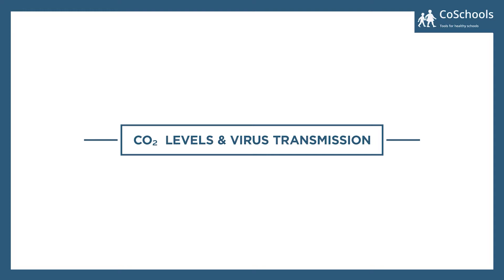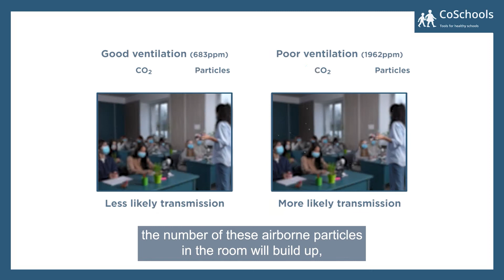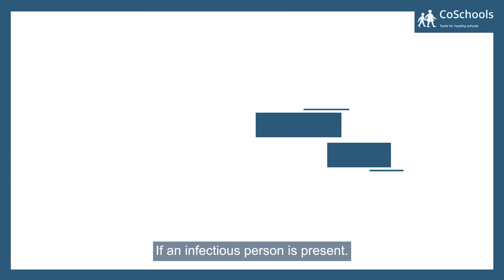CO2 levels & virus transmission. (CO2 monitors in classrooms 3)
CO2 monitors are being distributed to UK schools and other education settings.

In these videos, we explain why monitoring CO2 is important for health and learning outcomes. We also provide practical guidance on how to use and interpret the CO2 monitor.

The key points:
- CO2 levels (ppm) are an indicator of ventilation rates, where high numbers indicate poor ventilation and low numbers indicate good ventilation.
- If CO2 levels are high, the ventilation is poor and there is increased risk of airborne virus transmission.
- Keeping CO2 levels low is also associated with improved learning outcomes.
- For levels below 800 ppm, the ventilation is good.
- For levels above 800 ppm, attempts should be made to increase the ventilation provision (e.g. opening windows).
- If levels frequently exceed 1500 ppm, despite exhausting all efforts to increase ventilation, it is a sign that more ventilation provisions are required, and school leadership should be notified.